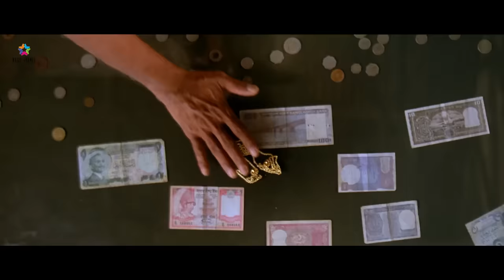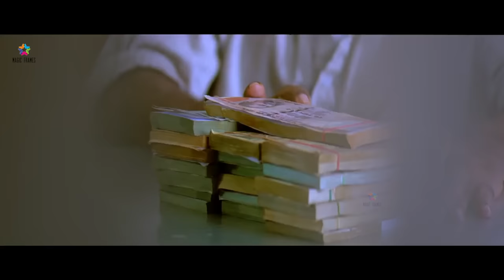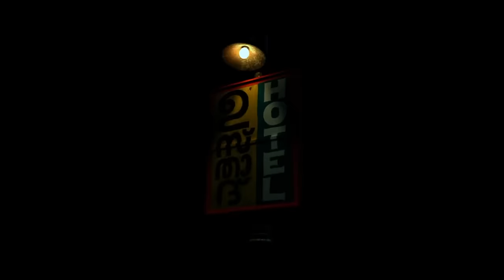Mel Mel Video Song | Ustad Hotel Movie | Dulquer Salmaan , Nithya Menen | Gopi Sunder | Magic Frames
FILM : USTAD HOTEL
SONG : MEL MEL
SINGERS : NARESH IYER & ANNA KATHARINA VALAYIL
LYRICS : RAFEEQ AHAMMED

Ustad Hotel is a 2012 Indian Malayalam-language drama film directed by Anwar Rasheed, written by Anjali Menon and produced by Listin Stephen under the banner of Magic Frames. The film's distribution was handled by Central Pictures. The film stars Dulquer Salmaan and Nithya Menen in lead roles, with a stellar side cast including veterans Thilakan, Siddique, Mamukkoya, and Lena Abhilash, along with Asif Ali and Jishnu in cameo roles.

Directed by Anwar Rasheed
Produced by Listin Stephen
Written by Anjali Menon
Cinematography by Loganathan Srinivasan
Edited by Praveen Prabhakar
Production company : Magic Frames

* ANTI-PIRACY WARNING *